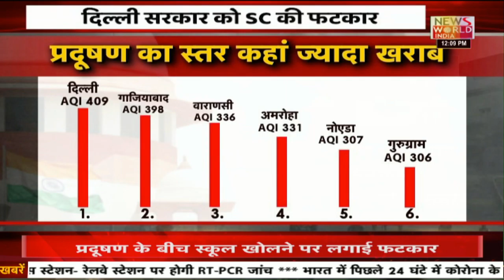News World India Live : दिल्ल में प्रदूषण से स्थिति काफी खराब, SC ने सरकार को जमकर लगाई फटकार